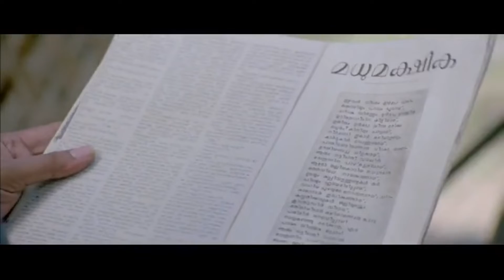Nisha Surabhi FHD - Ivan Megharoopan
I Do Not Own Any Copyrights, All Audio Visual Contents In This Video Are Property Of Their Respective Owners, This Channel May Use Some Copyrighted Materials Without Specific Authorization Of The Owner But Contents Used Here Falls Under The “Fair Use” As Described In The Copyright Act 1957 Of India Under Section 52.